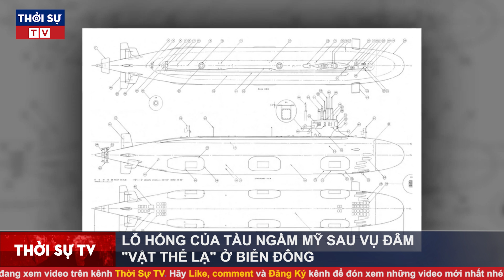Thời Sự Quốc Tế 14/10 Hải quân nhóm bộ tứ tập trận chung với tàu sân bay hạt nhân trấn áp Trung Quốc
▶ Theo dõi những nội dung mới và hấp dẫn nhất:
☞ Thời sự Việt Nam mới nhất:
☞ Thời sự Quốc tế mới nhất:
☞ Tin Quốc tế mới nhất:
☞ Tin tức 24h mới nhất: